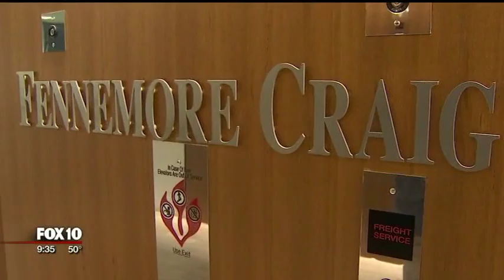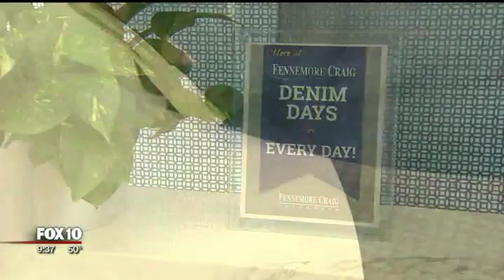FOX 10: Fennemore Craig Featured For Relaxed Dress Code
Fox 10 News: Fennemore Craig is featured on Fox 10 News for the firm's forward thinking when it comes to the traditional dress code.